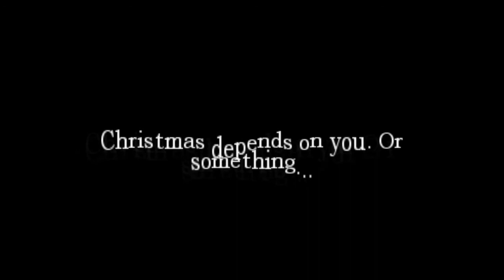Let's Play Amnesia "Let it snow" [Deutsch] Es weihnachtet!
Lets Play Horror Amnesia Custom Story "Let it snow"